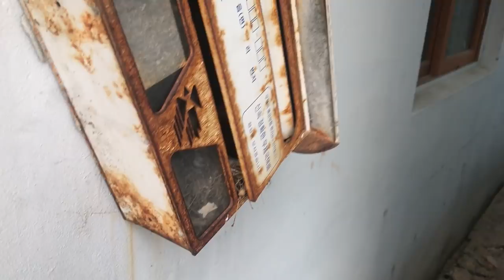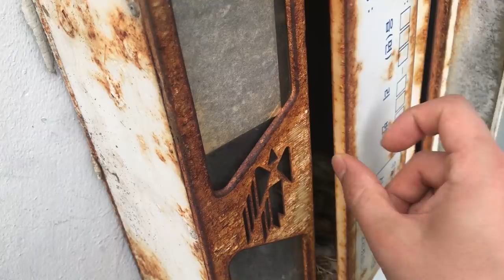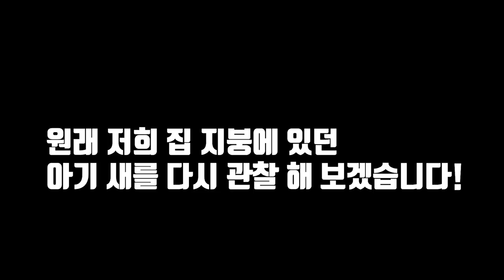낡은 우체통에 있는 "아기새"들이 위험해 보여요! Baby bird in mailbox [헌터퐝]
오구오구 아기새들 오구오구